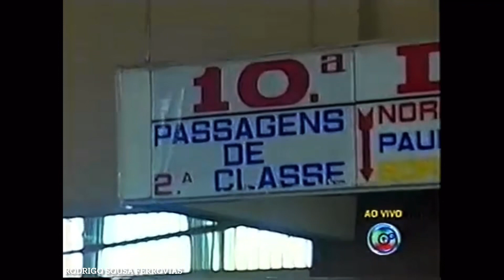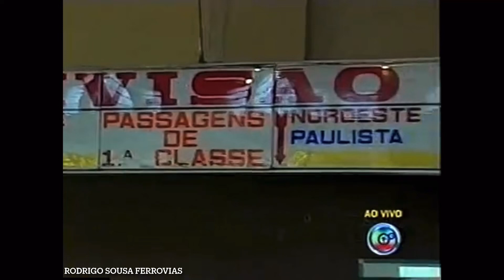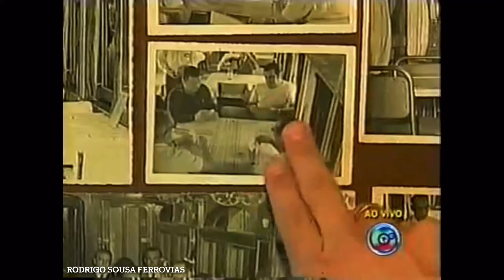SÉRIE REPORTAGENS ANTIGAS : Exposição de Itens Ferroviários na estação ferroviária de Bauru - SP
Série reportagens é uma playlist no qual concentro os vídeos que passaram na Televisão brasileira e na época eu gravava em fita cassete.

São diversas notícias e reportagens, o meu propósito é trazer a informação.

Series reports is a playlist in which I concentrate the videos that were shown on Brazilian Television and at the time I recorded on cassette tape.

There are several news and reports, my purpose is to bring the information.